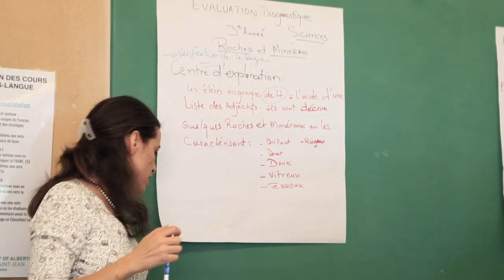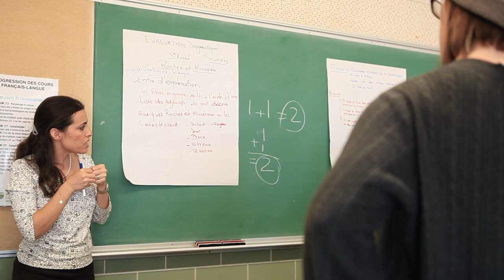Transformative Assessment through a Matrix of Feedback with Dr. Samira ElAtia (English)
Explore the teaching practices and philosophies of some of the University of Alberta’s most excellent teachers. The instructors profiled engage learners in meaningful ways with approaches to teaching that create significant learning experiences for students.

Featuring Dr. Samira ElAtia, Campus Saint-Jean, University of Alberta